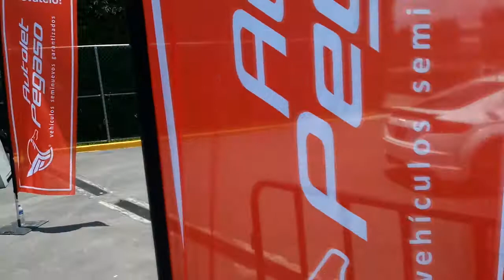Audi TT y RSQ3 arrancones Pegaso